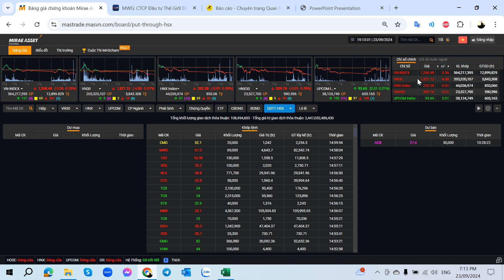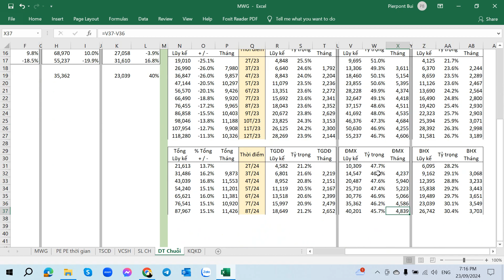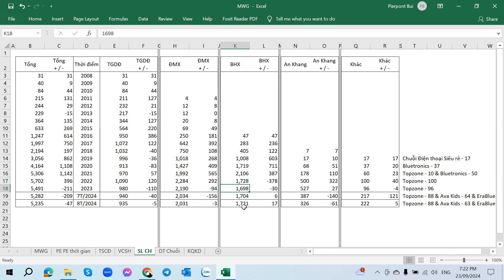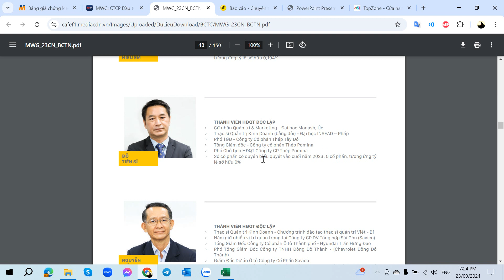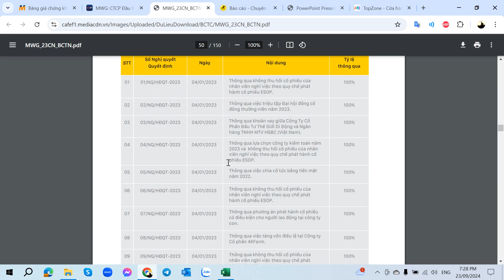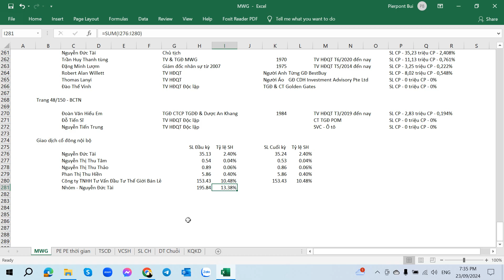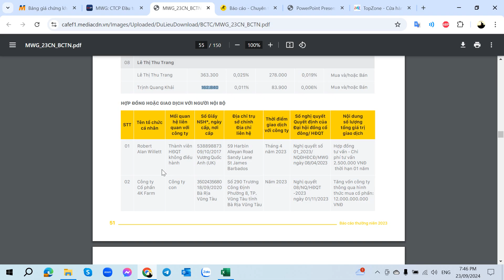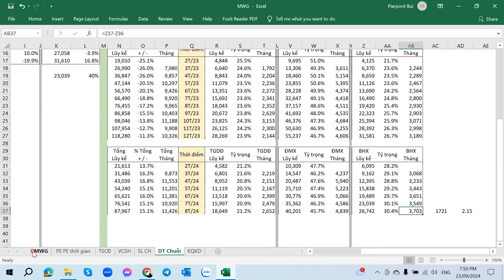MWG - Phần 8 - Hướng dẫn Phân tích Cổ phiếu MWG - Công ty Đầu tư Thế giới Di động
MWG - Phần 8 - Hướng dẫn Phân tích Cổ phiếu MWG - Công ty CP Đầu tư Thế giới Di động - 23/09/2024

Tham gia Nhóm Chat / Kênh Chứng khoán - Định hướng Đầu tư Dài hạn
Kênh Telegram (Phân theo chủ đề)

Địa chỉ: Phòng 502, Tòa nhà số 114 Mễ Trì Hạ, Phường Mễ Trì, Quận Nam Từ Liêm, Hà Nội